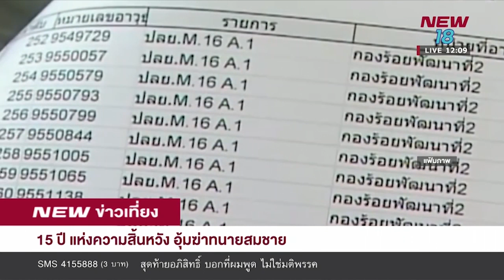15 ปี แห่งความสิ้นหวัง อุ้มฆ่าทนายสมชาย I 11 มี.ค.62 I NEW18